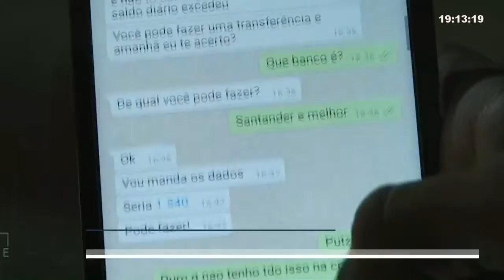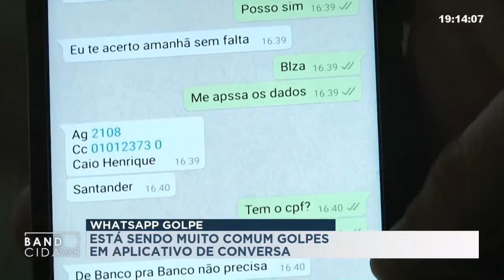Malandros aplicam golpes usando o Whats App cuidado.